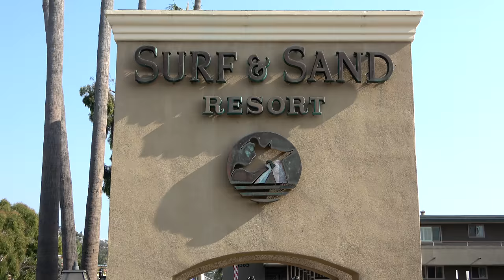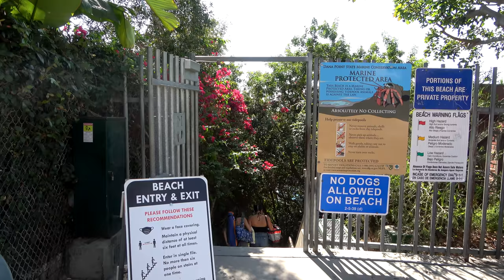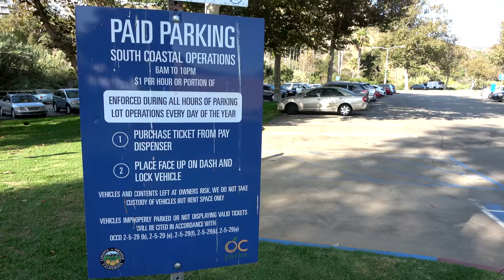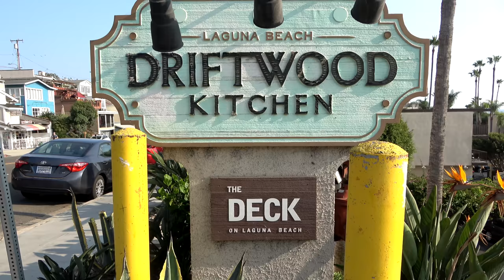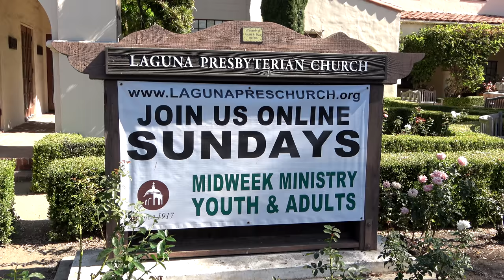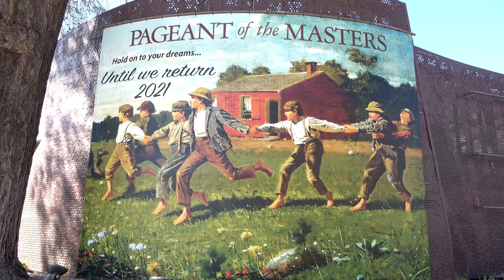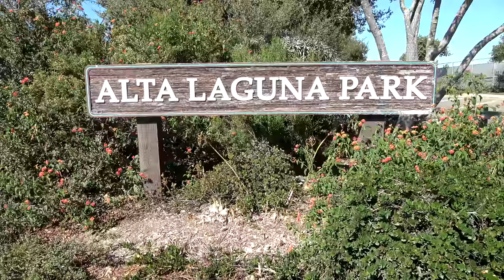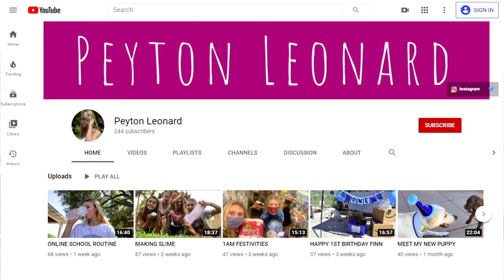The ULTIMATE Laguna Beach Travel Guide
A travel guide for visiting Laguna Beach, a unique “art colony” by the sea located in Southern Orange County California.  Laguna Beach has a population of 23,000 with a small town feel and some of the most beautiful coastline in Southern California.  In this DETAILED guide I'll tell you everything you need to know to visit Laguna Beach including the best beaches, hotels, restaurants, shopping, and hiking spots!

TABLE OF CONTENTS:
00:00 Laguna Beach Introduction
01:57 Main Beach
03:10 Thousand Steps Beach
05:48 Aliso Beach Park
06:43 Treasure Island Park & Montage Hotel
08:37 Pirate Tower at Victoria Beach
09:23 Restaurants & Shops & Downtown
14:36 Arts District
15:14 Hiking in the Hills
16:02 Alta Laguna Park & Top of the World
17:10 Heisler Park Cliffside Walk
18:24 Local's Perspective
18:43 Cons of Laguna Beach